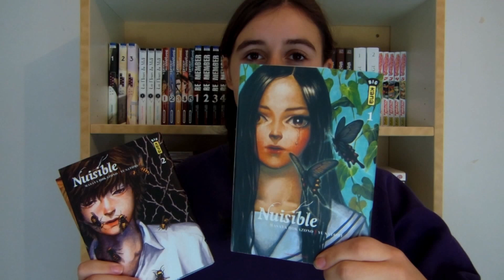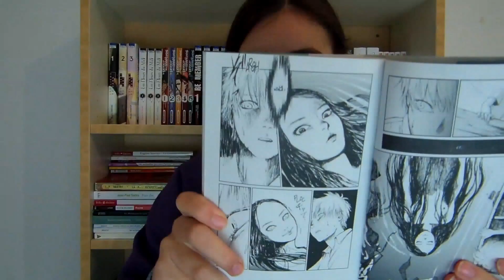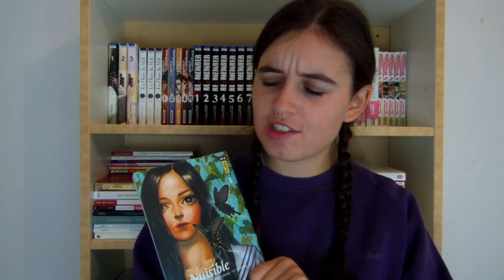DÉCOUVRE UN MANGA | NUISIBLE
Une vidéo pour te faire découvrir un manga et te donner envie de le lire sans le divulgâcher !

✨ 443 abonné(e)s